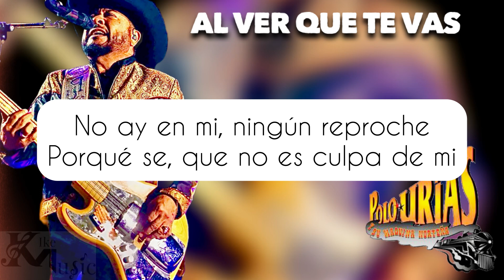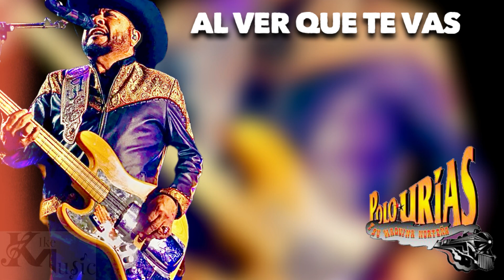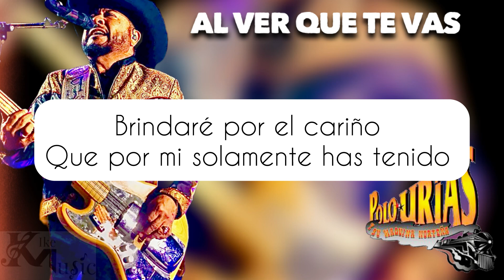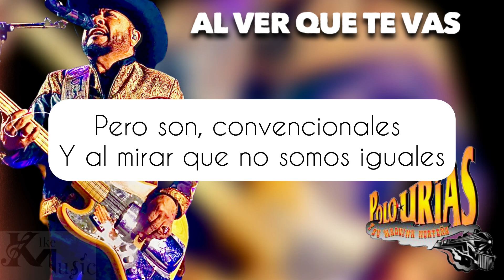Al Ver Que Te Vas Karaoke Polo Urías Y Su Maquina Norteña (Norteño Sax)